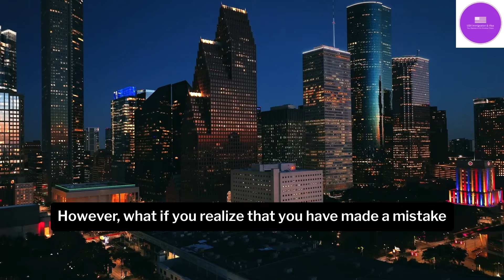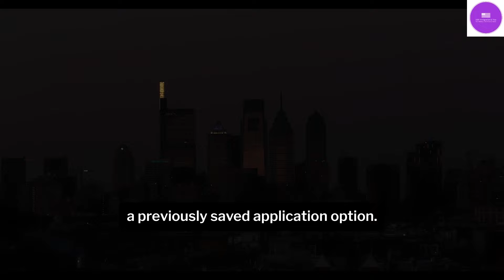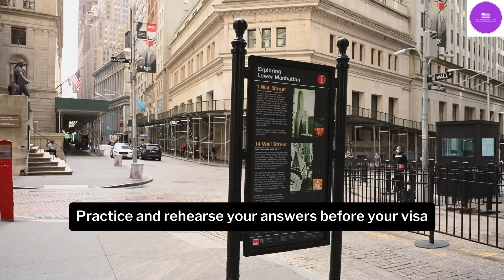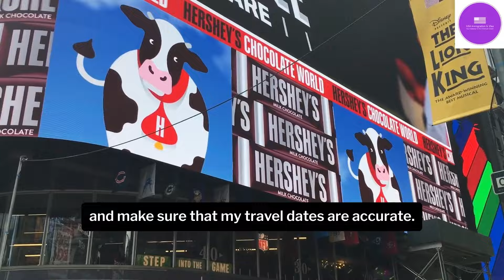How to edit DS-160 Form After Submission: A Step-by-Step Guide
How to Make Changes in Your DS-160 Form After Submission: A Step-by-Step Guide

I am not an immigration attorney.
I cannot consult or guide you on your personal case and give you any legal advice.
I can answer general questions that are public information.
My knowledge is based on publicly available information.